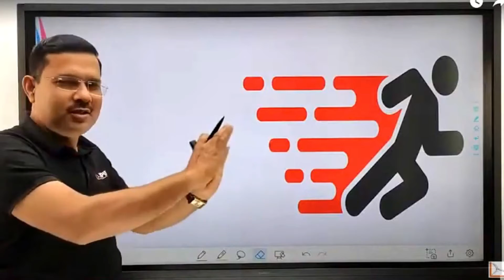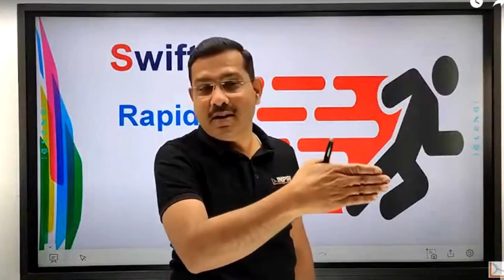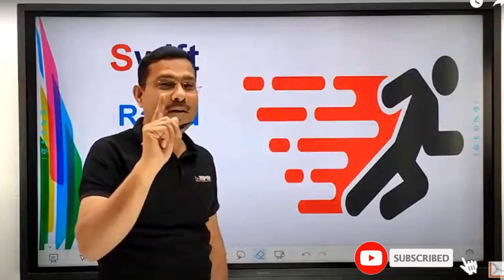!! Vocabulary word !! Swift !!